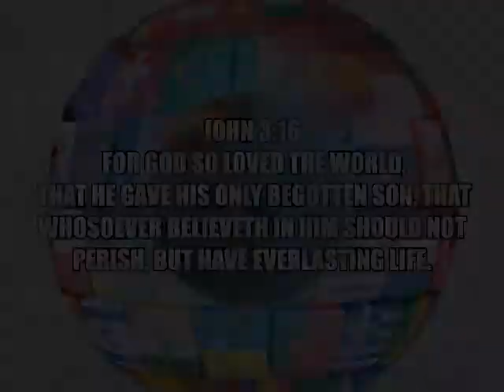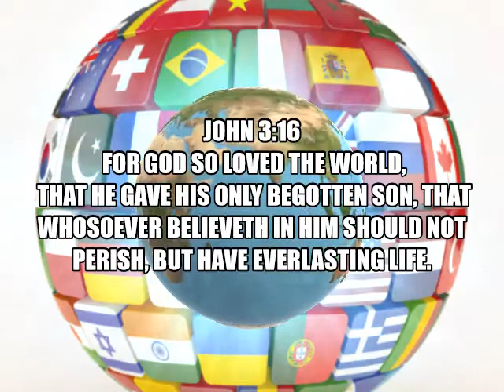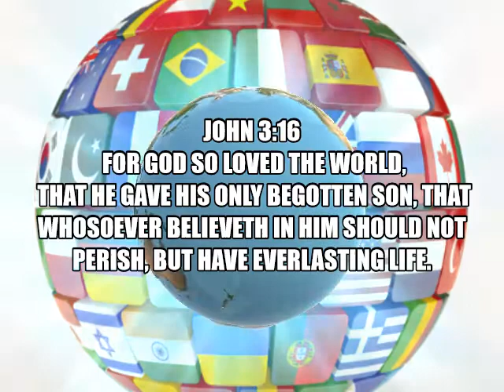MASTR202 TAKE THE NAME OF JESUS WITH YOU